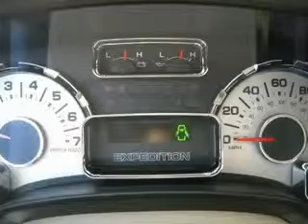Used 2007 Ford Expedition Marietta GA 30060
Type: used
Year: 2007
Make: Ford
Model: Expedition